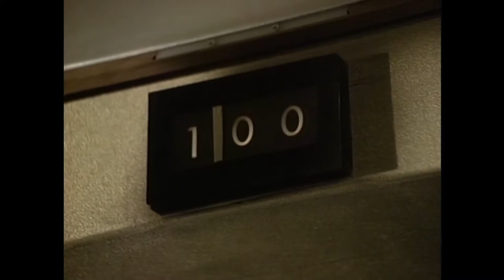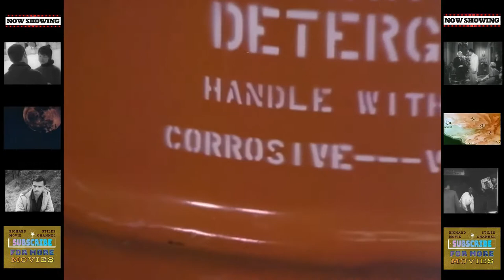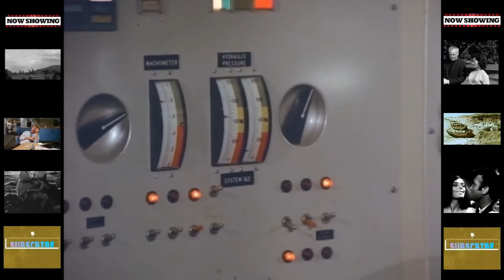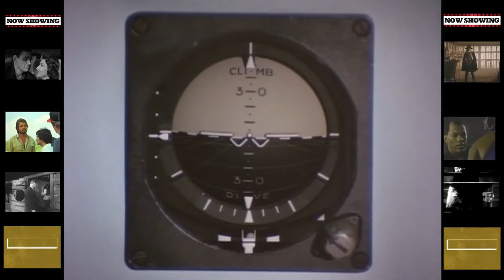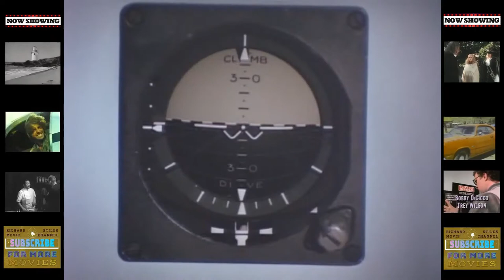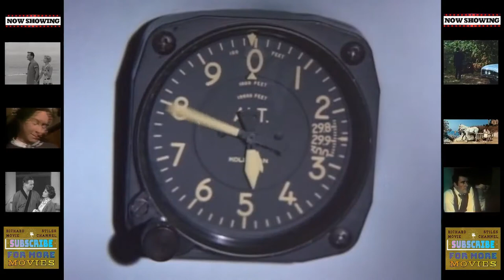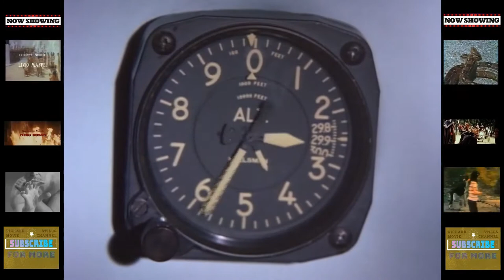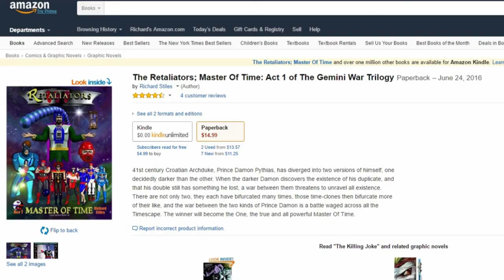Death Flight (1977) - Peter Graves, Doug McClure, Burgess Meredith, Martin Milner, Tina Louise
Aldo Nova - Fantasy
Hinkik - Skystrike